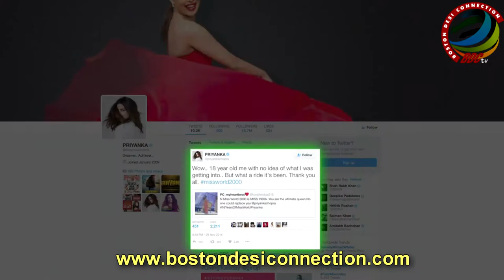Priyanka Chopra's journey of 16 years - Miss World to Baywatch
We have seen PeeCee only climb the ladder and never turning back. She received global recognition after her pop songs "In My City" and "Exotic" and later with her Hollywood TV series "Quantico" and its now that this Diva is feeling all nostalgic after 16 years of being crowned as Miss World 2000.